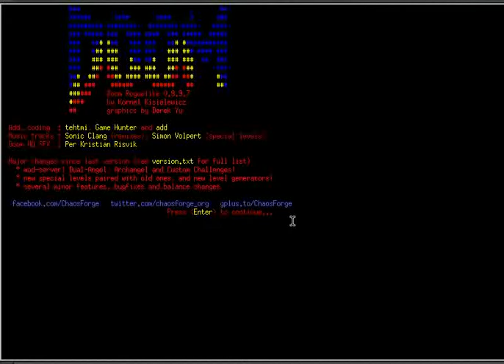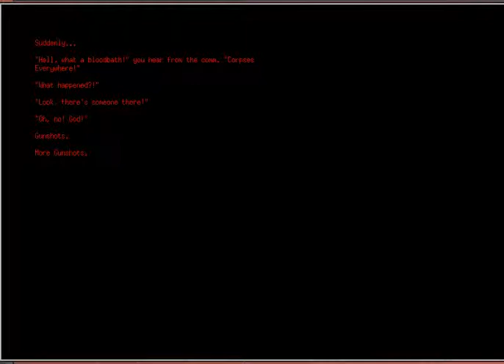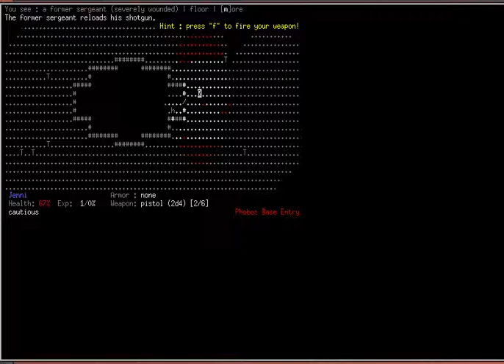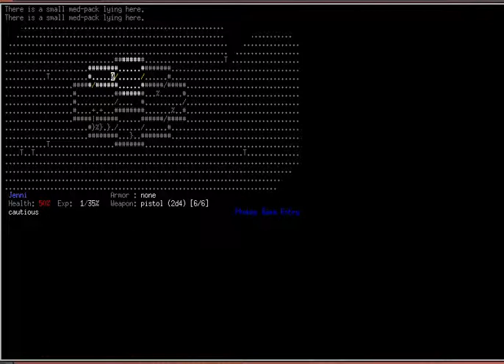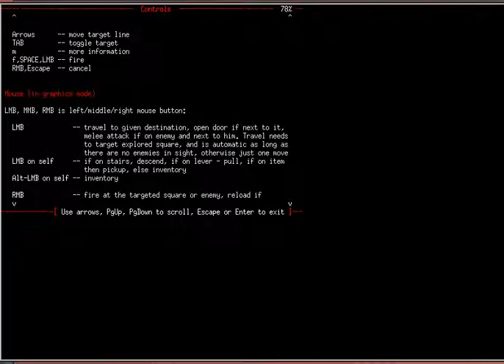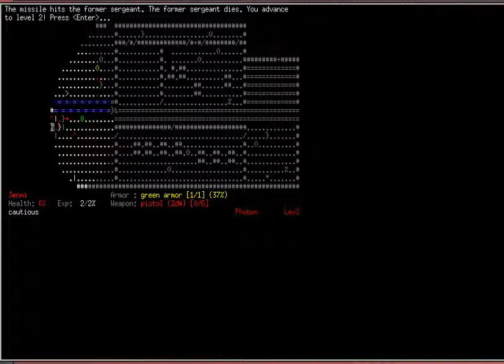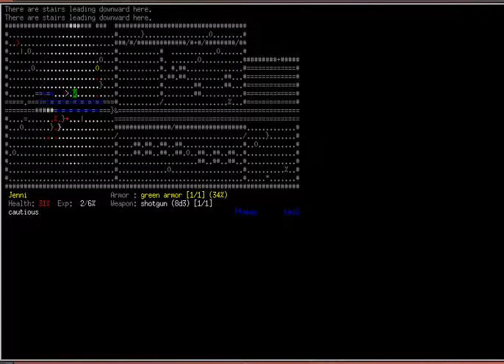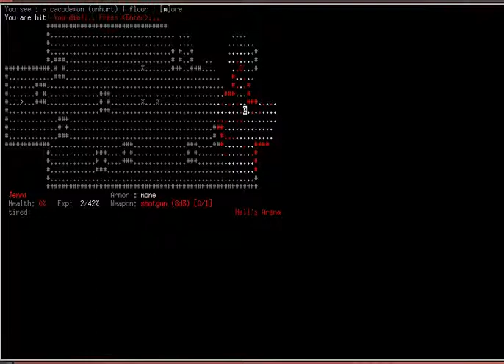Ep 1 DoomRL Let's play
Awkward cut early on because I couldn't figure out how to stop looking around, cut out about 2 mins of hitting buttons at random.
The audio is a bit desynced, I tried to fix it and got it a bit better, but it's still off and I can't seem to fix it :\